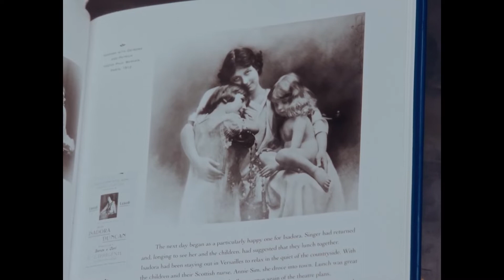Irailaren 22ko Zinemaldia Topaketa - 2019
Encuentros Zinemaldia día 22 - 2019
Zinemaldia Meetings 22nd - 2019